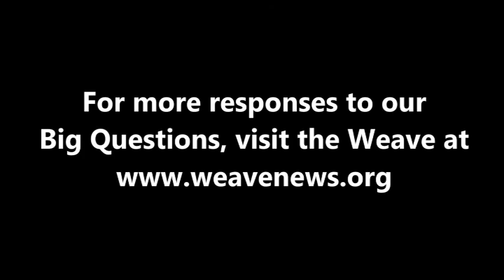Jon McCourt - What is your Big Question?